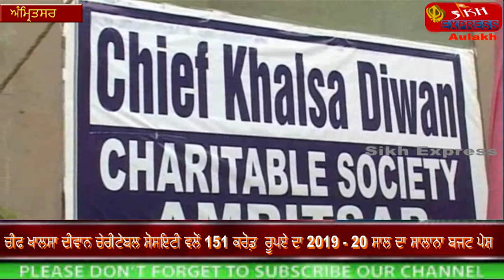ਚੀਫ ਖਾਲਸਾ ਦੀਵਾਨ ਚੇਰੀਟੇਬਲ ਸੋਸਇਟੀ ਵਲੋਂ 151 ਕਰੋਡ਼ ਰੂਪਏ ਦਾ 2019 - 20 ਸਾਲ ਦਾ ਸਾਲਾਨਾ ਬਜਟ ਪੇਸ਼